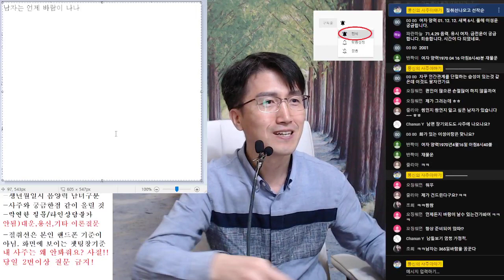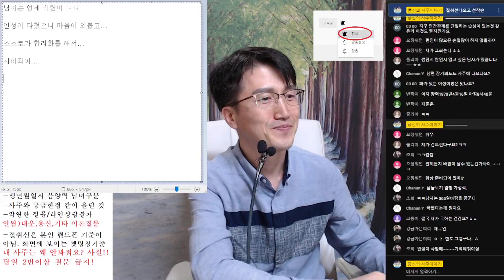남자는 언제 바람이 나는가?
네이버 엑스퍼트 육효 상담 및 강의 클레스(타로,자미두수)

1대1 오픈톡(일과시간에만 상담가능/상담료 5만원, 보이스톡 가능)

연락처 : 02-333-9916